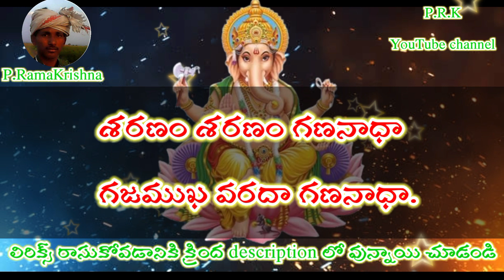ఇప్పటికే 39 వేల మంది విని నేర్చుకున్న పాట తెలుగు లిరిక్స్ లో Pathinti Ramakrishna Bajana Patalu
full information :
కొత్త పాటల కోసం క్రింద WhatsApp Links నొక్కండి 👇

Pathinti Ramakrishna rythu vyavasayam recording YouTube channel no.7660096648
full information :
తోడి రాగం : ఆది తాళం
పల్లవి  : శరణం శరణం గణనాధా
             గజముఖ వరదా గణనాధా.

చరణం: తొలిఇలవేలుపు నీవేనయ్యా
             పార్వతి తనయా గణనాధా
             పదములె నమ్మితి గణనాధా

చరణం: మూషిక వాహన మునిజన సేవిత
             ముందుగ నీకు వందనమయ్యా
             మమ్ముల బ్రోవుము ఓ గణపయ్యా.
ఫ్రెండ్స్ క్రింద ఇచ్చిన లింక్ లను క్లిక్ చేసి మీకు నచ్చిన సాంగ్ వినండి 👇
1
2
3
4
5
6
7
8
9
10
11
12